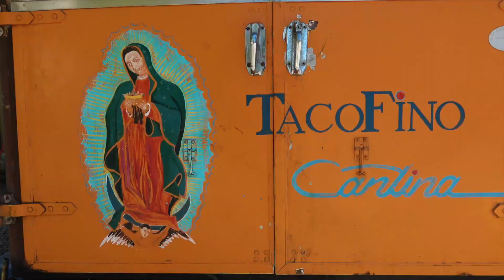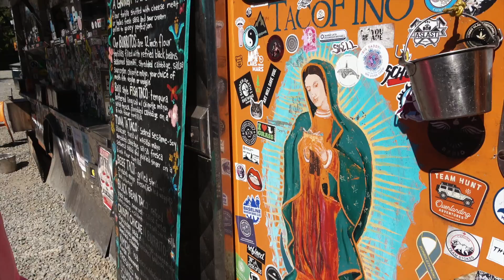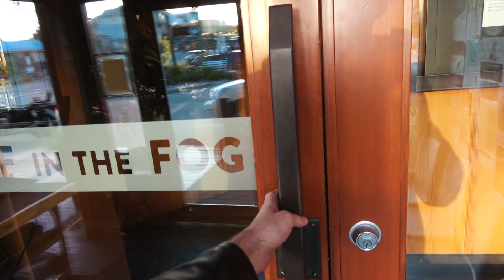Team Brunette takes Tofino | Brunette the Label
Miriam Alden & her team at Brunette the Label head to Tofino, BC for an annual team retreat. Join the team as they connect, bond, share, brainstorm and envision personal and professional goals.